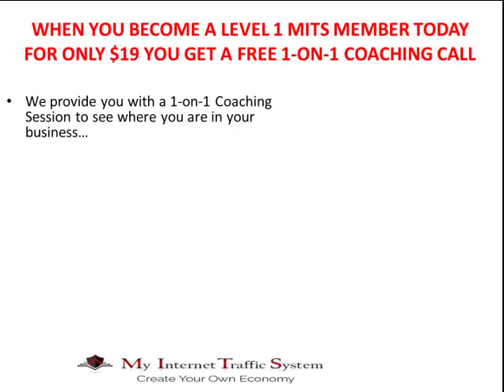MITS Training 1 on 1 Coaching Call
MITS 1 on 1 call is part of the best My Internet traffic system bonus